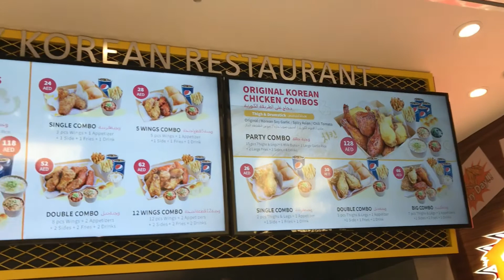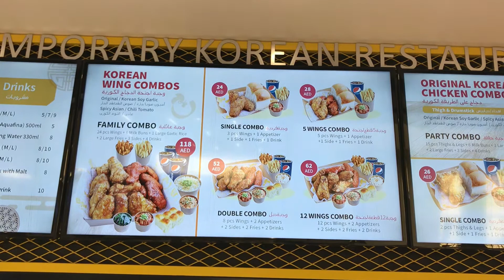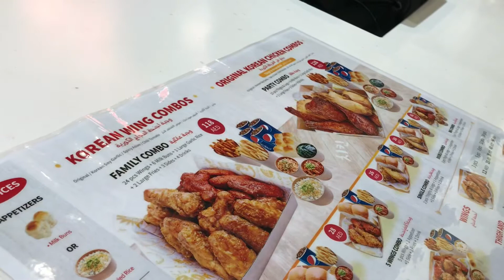KOREAN BON CHICKEN MUKBANG || ANOTHER KOREAN FOOD ARRIVES IN DUBAI ( FOOD )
Welcome to Dubai, Bon Chicken from Korea, the chicken is soo yummy